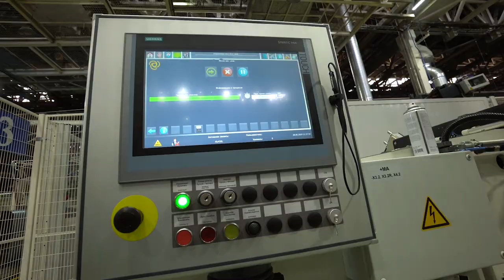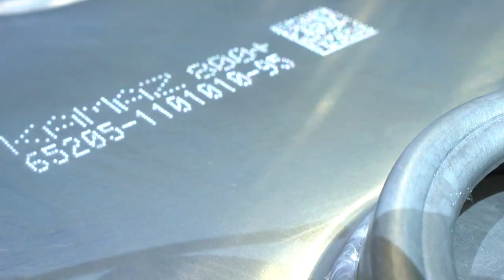Открытие производства алюминиевых и стальных баков. Годовое общее собрание акционеров ПАО "КАМАЗ"